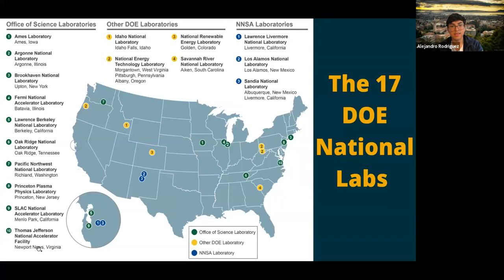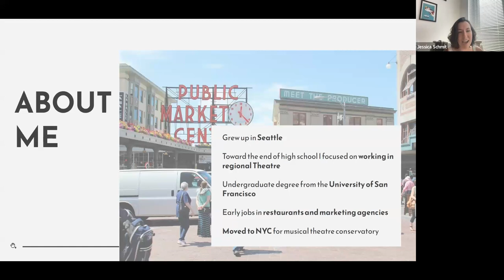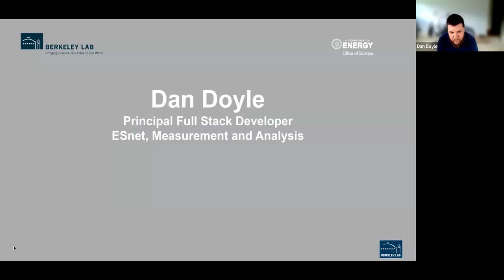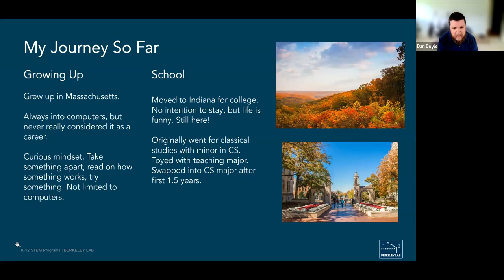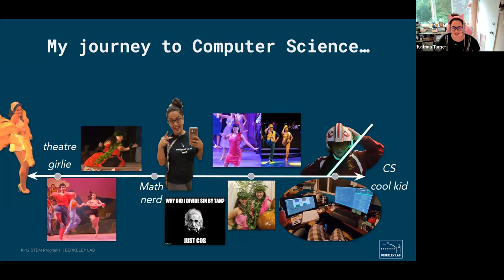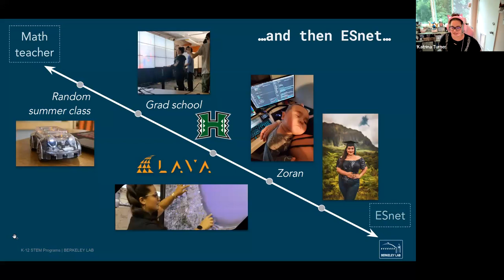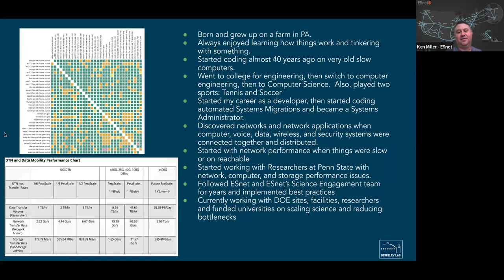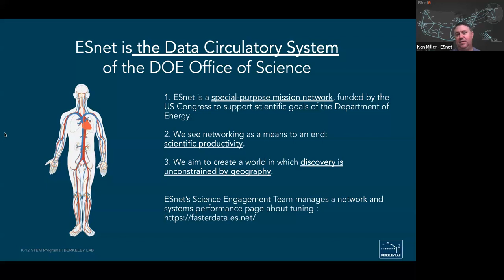STEM Career Talk: How ESNet is Advancing Berkeley Lab's Research